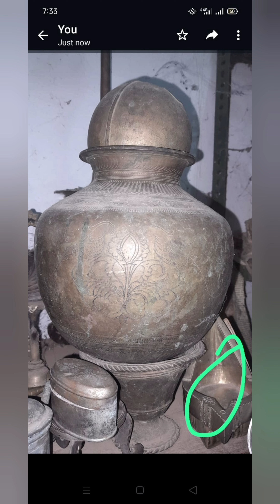Karaikudioldisgoldசெட்டிநாடு antiquecollection traditional chettinadu vintage oldantique8148539101